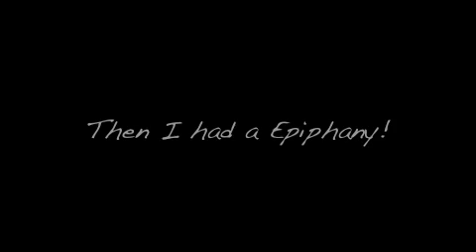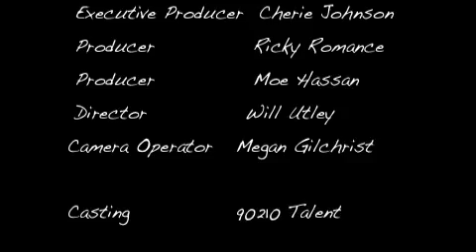Peaches & Cream book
Novel now on Amazon.com

Peaches and Cream is about Peaches a little girl from Duquesne, PA. Who is wise beyond her years. She has big dreams and realizes early on that the choices she makes can change her world and her families. She doesn't comprehend the words "No" and "You can't." She is what some might call an over achieve. Cash rules everything around her but where she over achieve in momentary things she lacks in understanding of human emotions due to a family secret that haunted her from childhood. She's got the money, the cars, clothes and she is successful. Peaches don't like labels and refuses to define her sexuality by labeling herself to make others comfortable and she doesn't care how anyone feels about it or her. While in the mist of struggling to better herself by all means necessary life's obstacle's would not get the best of her she would get the best of any and everyone who stood in the way of her goals. Peaches had a point to prove to the most important person in her life and that was herself.  She was going to get to the top and stay at the top. Her ego forces her to make decisions that will haunt her forever.